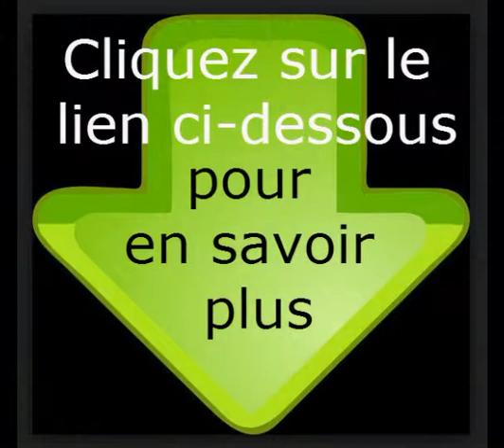perte de poids luce